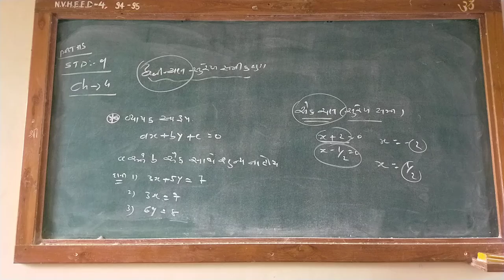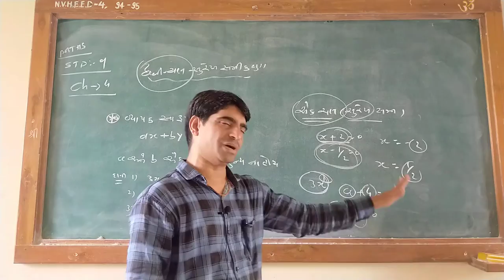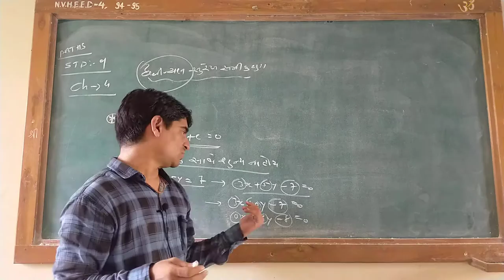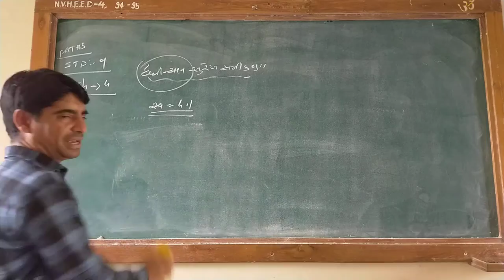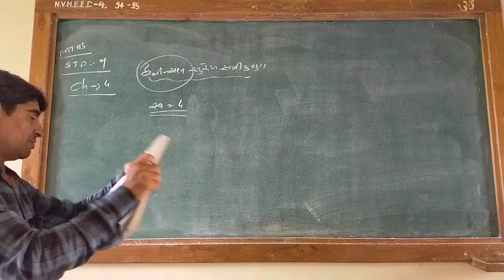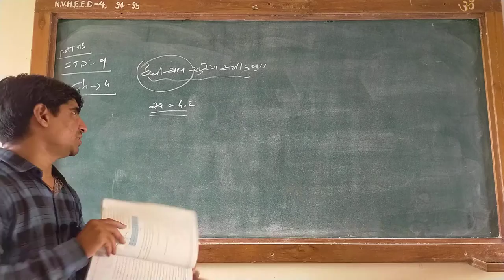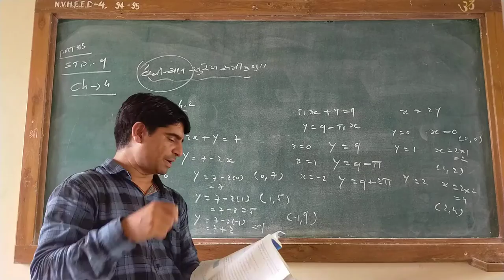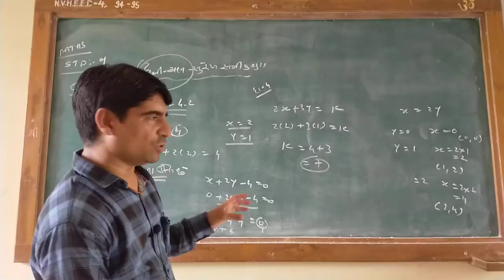Std-9 // ગણિત // પ્રકરણ - 4 // ( દ્વી - ચલ સુરેખ સમીકરણ) ભાગ -1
દ્વિ - ચલ સુરેખ સમીકરણ ની સમજ તેમજ સાથે સાથે ચલ ની સમજ તેમજ સમીકરણ ની મદદ થી ઉકેલ
      આલેખ પર નિરૂપણ સાથે વ્યાપક સ્વરૂપ ની સમજ